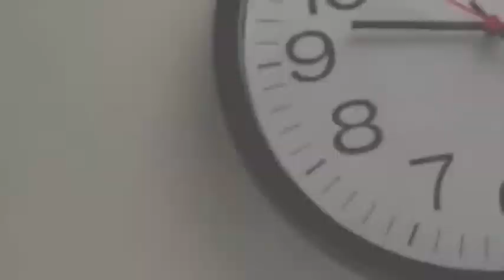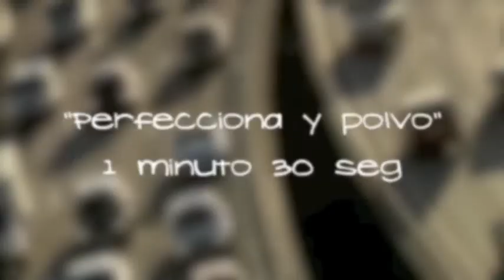Belleza Express (Maquillaje para el trabajo o escuela.)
Vivimos en un mundo ajetreado  dónde el tiempo pasa volando, sin embargo esto no es excusa para verse desarreglada y sin vida.

Te mostraré como estar bella y súper chic más rápido de lo que imaginabas, este look es perfecto para esos días ajetreados y cortos de tiempo.

Es importante que tomes en consideración los siguientes puntos:

-Un maquillaje natural siempre ayudará a que te veas más fresca y relajada.

-Busca elementos que te prometan estar intactos por mucho más tiempo: bases de maquillaje, correctores, máscaras, labiales, etc.

-Evita colores demasiado obscuros en tu maquillaje: labios, sombras y mejillas.

-Pinta tus pestañas y labios en tiempos muertos ya sea en tu camino o ya en tu destino.

- Ten todo listo (maquillaje, cremas y accesorios) para que no te agarren las "carreras".

A pesar de que uso varios productos desconocidos para muchos, realmente se los recomiendo.
Recuerden que la técnica lo es todo.

Recuerden dos cosas:
El mejor accesorio es la confianza en uno mismo y ¡Sonrían mucho, mucho! (n_n)

♪ Belanova ft. Lena Katina
Tic-Toc

Lista de productos:
MAYBELLINE "Super Stay Makeup 24 HR"
MAYBELLINE "Super Stay Concealer 24HR"
MAYBELLINE Dream Matte Powder "Beige Medium 2-2.5"
L'OREAL Infalible Eyeliner16 hr.  "Grey obsession."
REVLON ColorStay Mineral Bronzer "040
BISSÚ Eyeshadow "Shimmering 16"
L.A. COLORS "PE225 Chocolate"
NYX "930 Teal"
-MAYBELLINE, Great Lash
-KLEANKOLOR "White AP12 "
-REVLON Matte "Pink Pout 002"